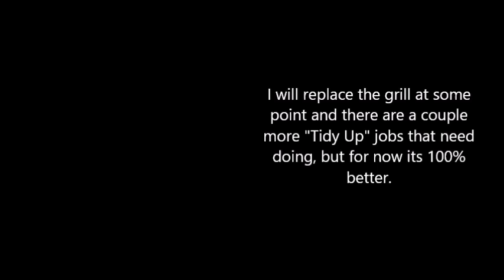front bumper removal and repair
After the wife hit a deer in her 2009 Audi A3 Cabriolet It was time to remove the front bumper and try to get it back into some kind of decent order. All i had to deal with was lousy weather of a typical English bank holiday and some equally lousy paint...